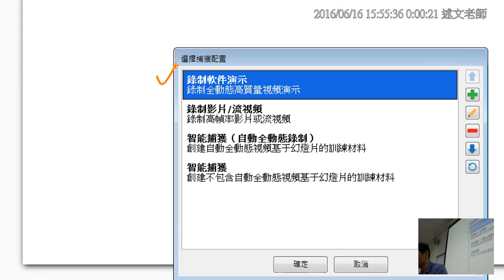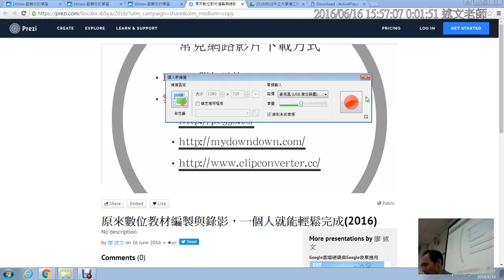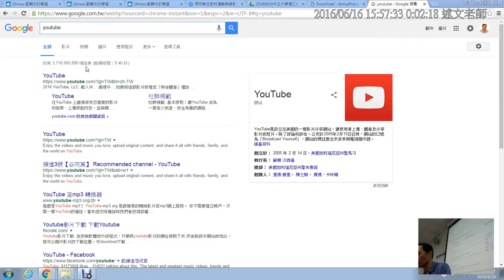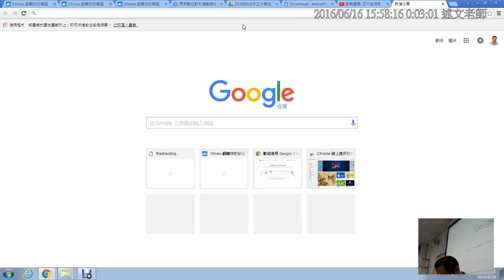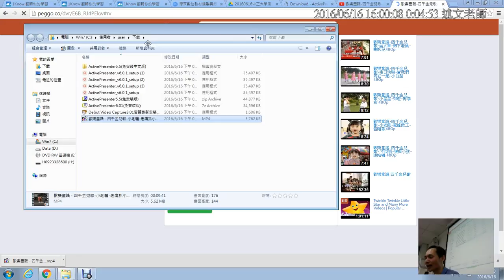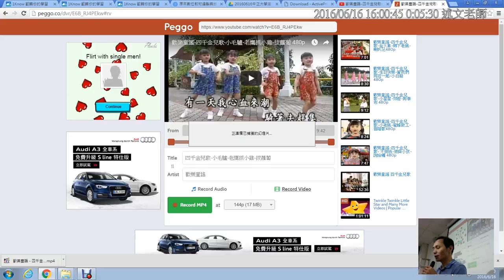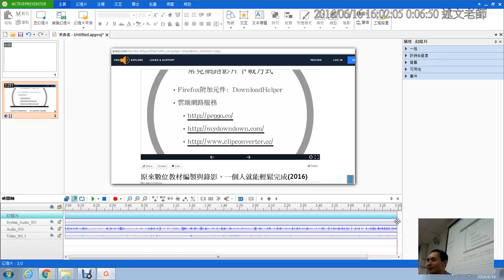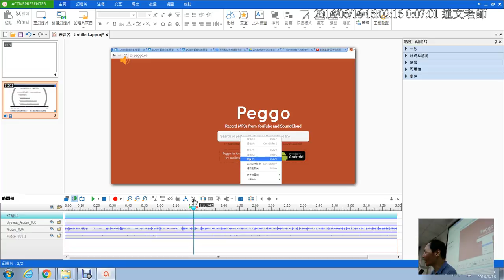08：ActivePresenter進行螢幕錄影